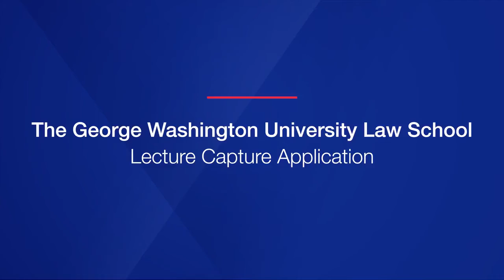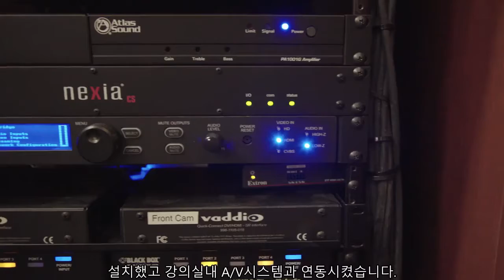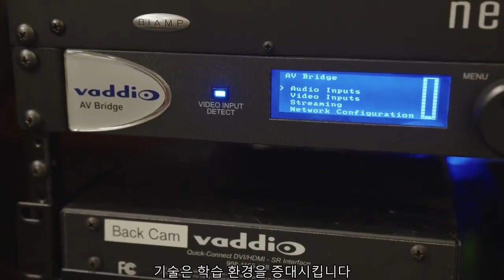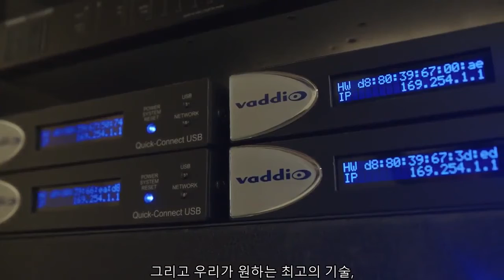Vaddio PTZ Cameras Make the Grade at GW Law (KR subtitle)